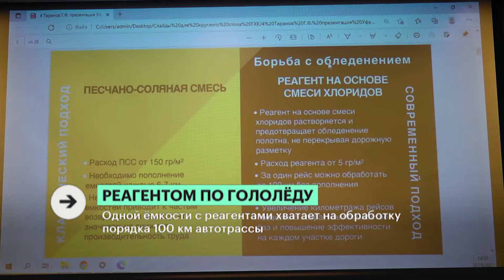АО «БСК» собирается нарастить производство хлористого кальция – компонента антигололёдных материалов